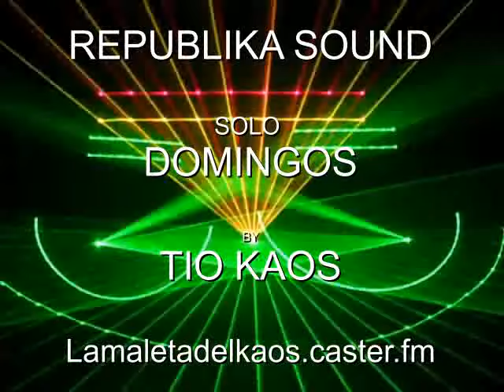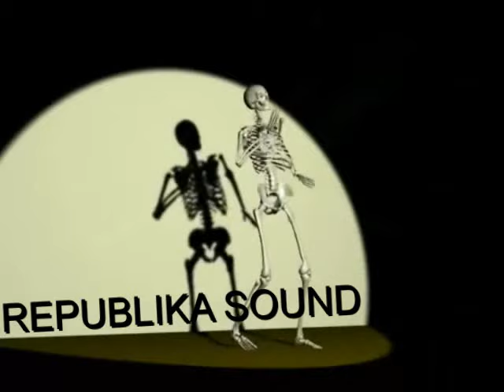REPUBLIKA SOUND 1 PROGRAMA SOLO DOMINGOS